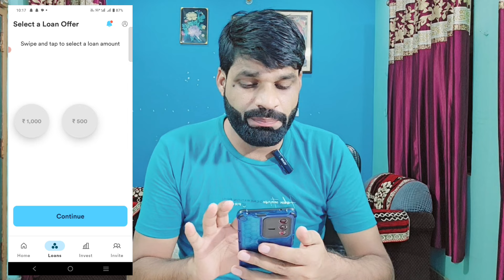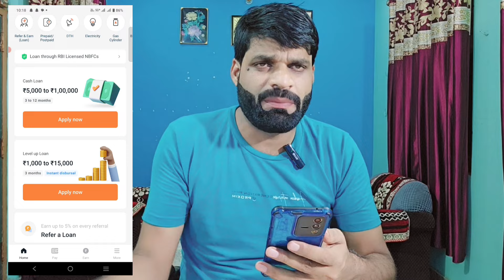No DOCUMENTS Upload - ₹30000 with Bad Cibil Score | No Income Documents | Today Loan Apply 2024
whats app & telegram no.